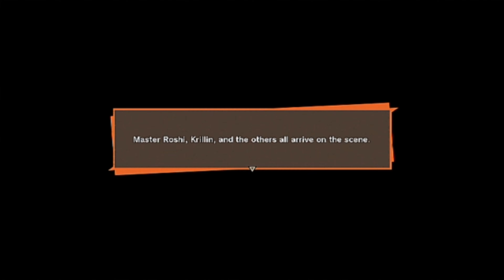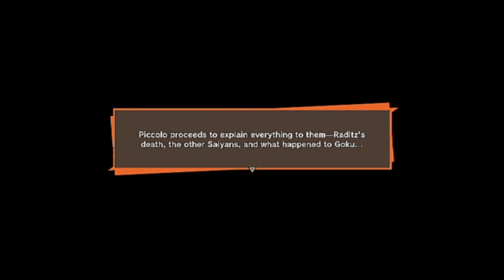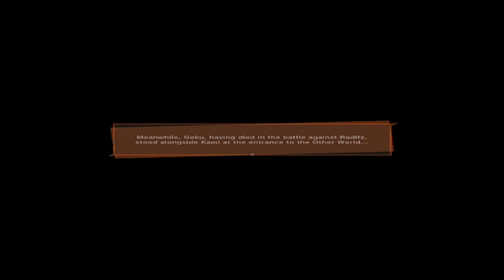TajMahal Games: Dragon Ball Z Kakarot Part 3 (HD) | PS4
TajMahal Gaming
Dragon Ball Z Kakarot
Episode #3: Bad Parenting.